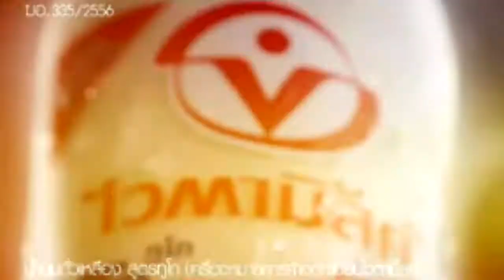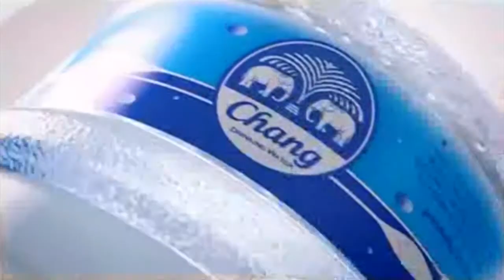THE DRAGONS TV - Tape45 : Ratchaburi 1 - 1 Chainat